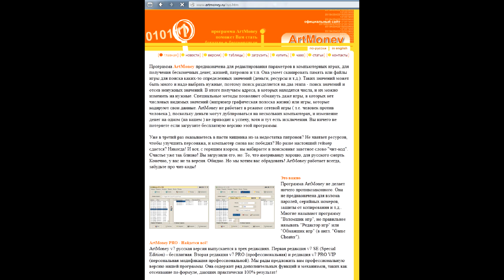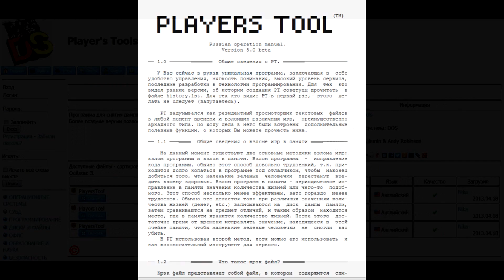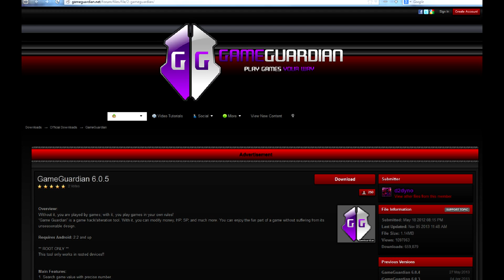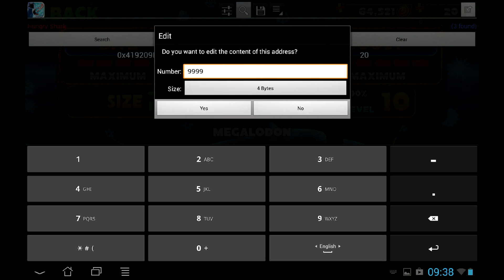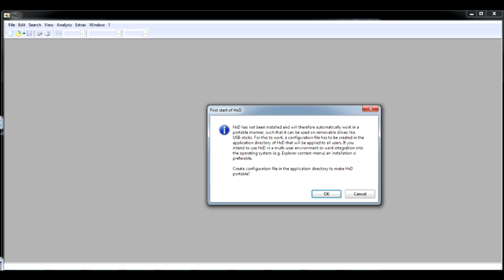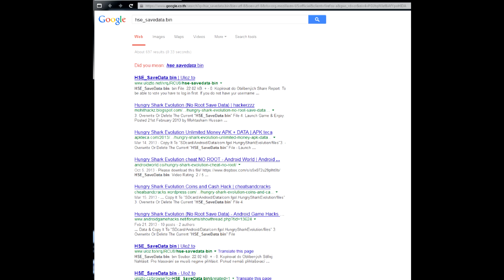Аналог Artmoney для Android читы и взлом игр НЕ FREEDOM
Ссылки Как читить и взламывать игры на Android. Artmoney для Android. Как сделать трейнер. Как пользоваться Cheat Droid. GameCih, Gameguardian. Редактор сохраненок. Трейнер для Hungry Shark Evolution.